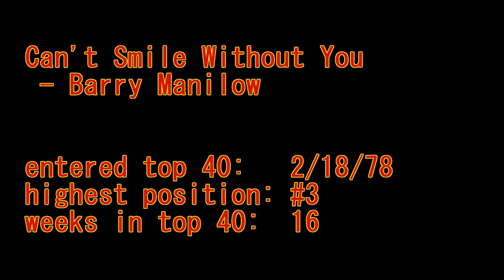Can't Smile Without You - Barry Manilow